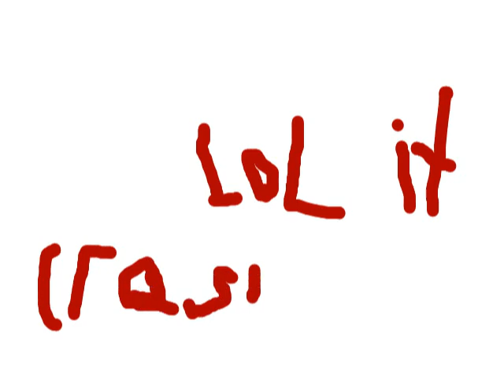Me my friends halo piano lol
stay here lol im cool